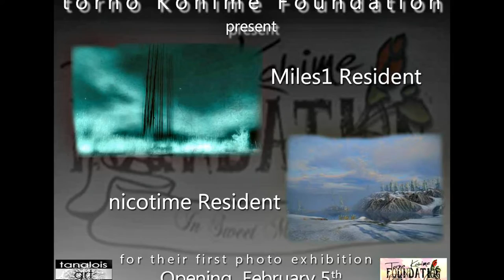Trailer Miles1 Resident & nicotime Resident @ torno Kohime Foundation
Tanalois Art & torno Kohime Foundation have the pleasure to invite you to the first photo exhibition in Second Life by Miles1 Resident and nicotime Resident
Wednesday February 5th - 1.30 pm slt - 22.30 IT